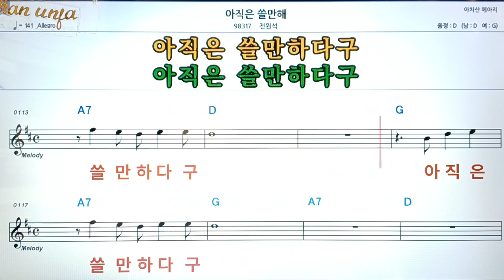아직은 쓸만해/정원석👍악보, 코드,가사,Karaoke*가라오케 반주